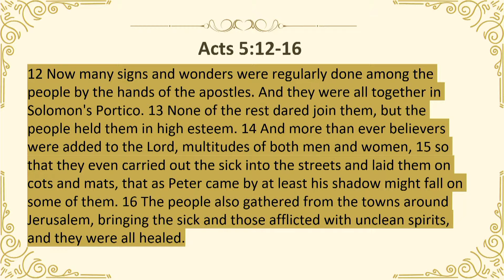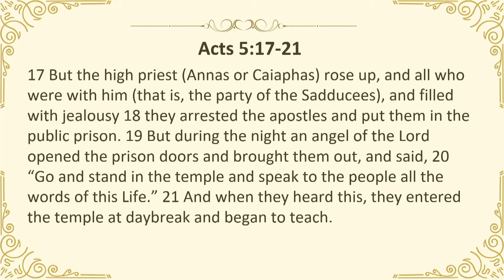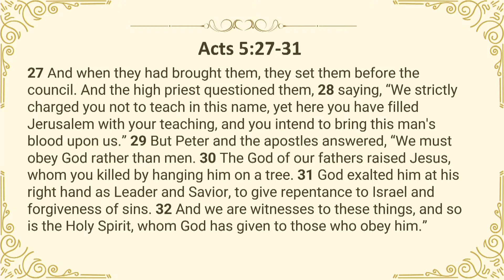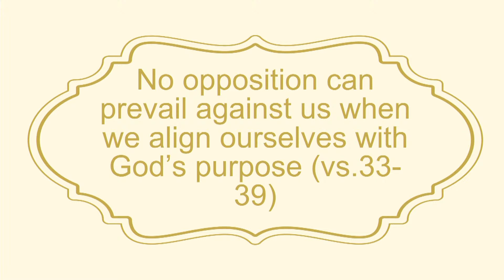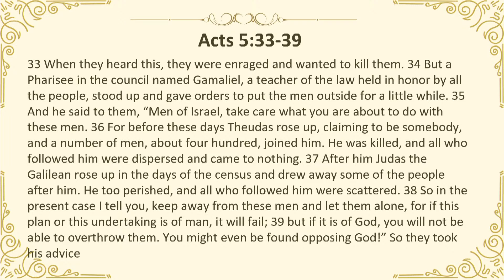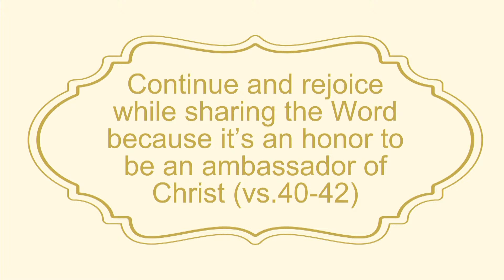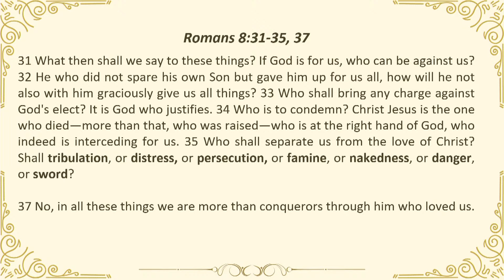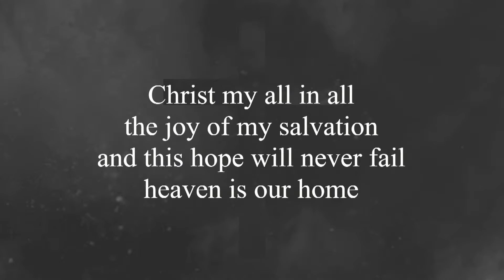Sunday Morning Service 02/18/24 (Sermon Only)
Jonathan Hernandez | Acts 5:12 - 42